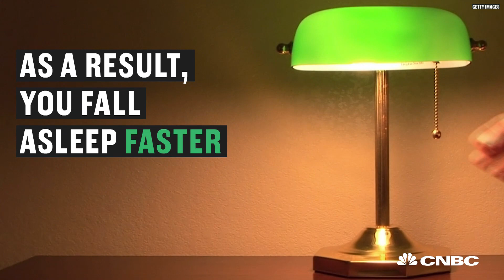Bill Gates Evening Routine That Helps Him Relax And Destress | CNBC Make It.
Bill Gates evening routine is scientifically proven to reduce stress and boost creativity.